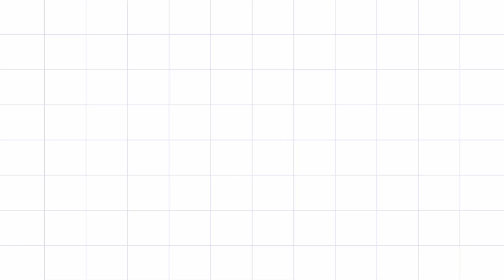Tamil Puthandu Special flowers padi Kollam village lifestyle easy rangoli pandaga muggulu//09